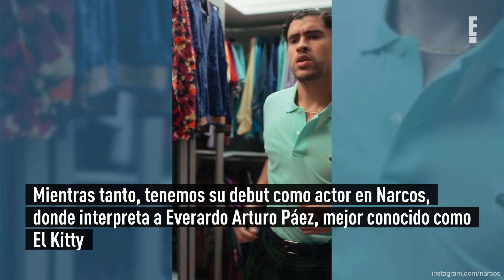Conoce al insólito clon de Bad Bunny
Sí, confirmamos que hay dos Benito Antonio Martínez Ocasio.
Queremos más y más de Bad Bunny, y por suerte lo tenemos.